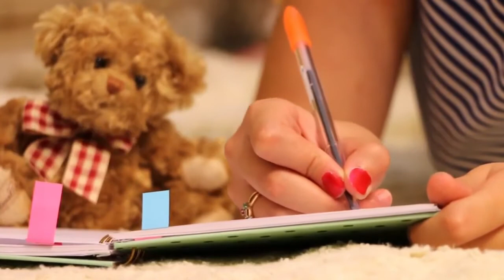Positive Thinking Affirmation in Morning To Be Success and Achieve Goals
Morning affirmations for success and positive thinking affirmations to be rich and achieve goals! If you want to achieve goals and potentially be rich, then this video is a must watch as we look at how to create positive thinking affirmations that can be used as morning affirmations for success!

If you want to understand how affirmations work and how to write affirmations for success, then this video is on Practical Inspiration is for you, as we explain how to write affirmations for positive thinking by explaining how they work. Affirmations can be incredibly powerful and by learning more about them, we can better utilize them for immense success in life.

So use affirmations for positive thinking, make sure to do them correctly so that they work for you, build success and learn more about what they are. They can be used in line with the Law of Attraction to help you seek abundance in life and live life in a way you want to.